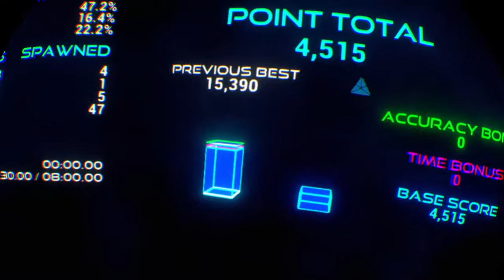DingusBungus_s Farpoint Fun